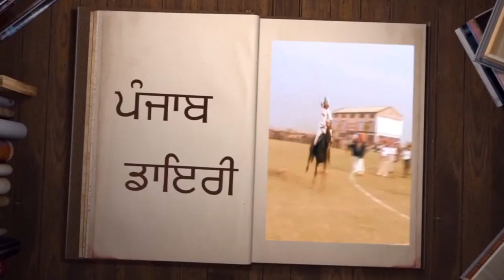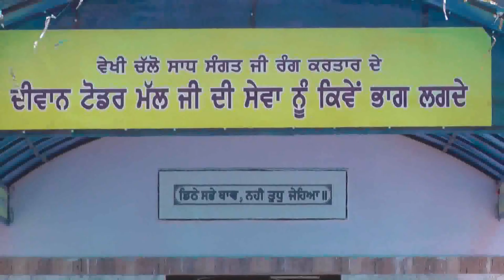18 04 08 Kulwant Singh Virck Bhawanighar D V D